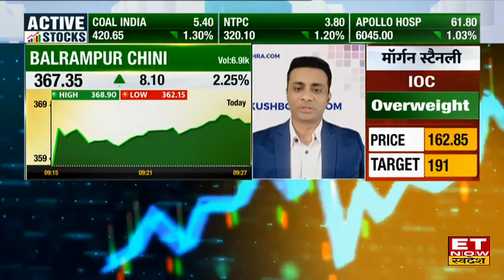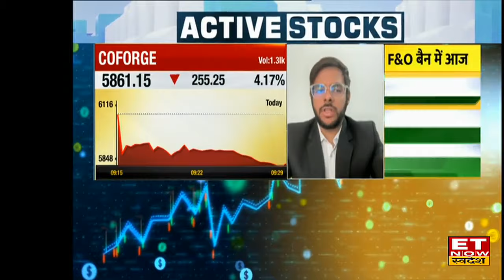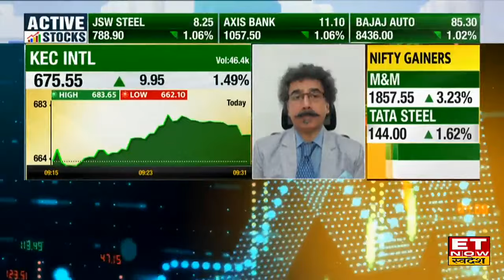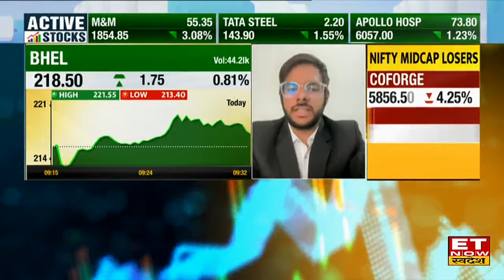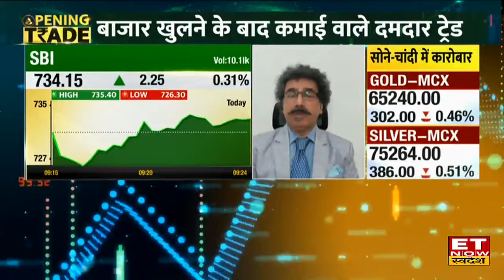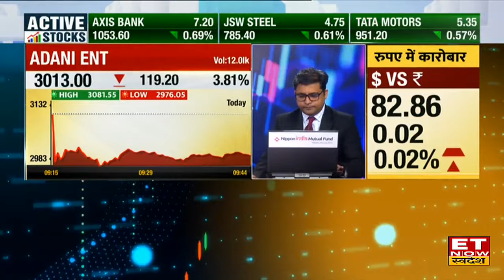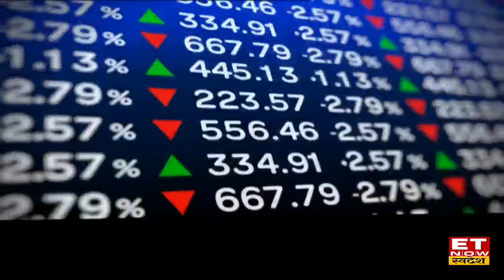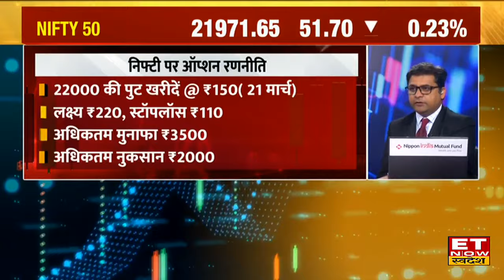SBI, SAIL, Kec International, Adani Enterprises Share समेत इन 15 Shares में उथल पुथल, करें निवेश?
SBI Share Today, Kec International Share Price, Adani Enterprises Share Price, Latest News,  Adani Shares News, SAIL Share News Today, ET Now Swadesh, Stocks to Buy, Stocks To Sell
SBI, SAIL, Kec International, Adani Enterprises Share   में जानें निवेश को लेकर क्या है Experts की राय. जानें किन levels पर करनी चाहिए आपको खरीदारी और क्या है Target Price और जानिए किस Strategy के साथ इस Stock में पैसा कमाया जा सकता है. देखें वीडियो.